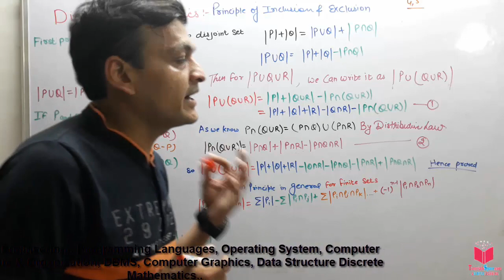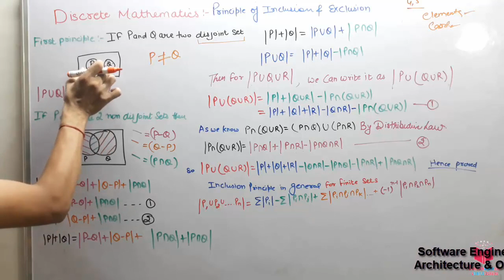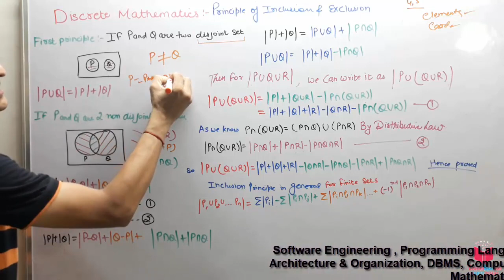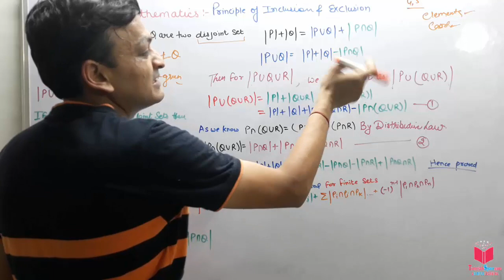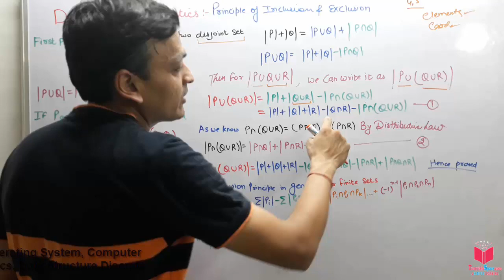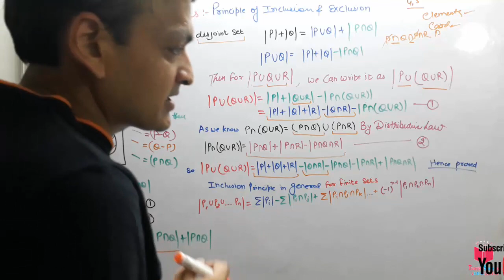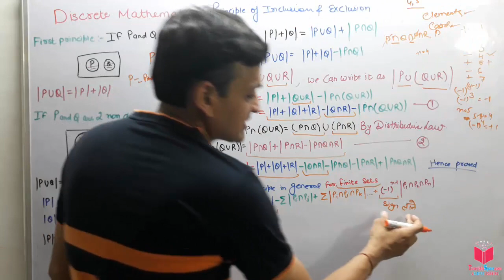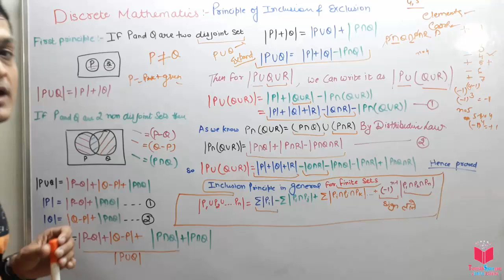25- Principle of Inclusion and Exclusion In Sets Theory In Discrete Mathematics In Hindi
25- Principle of Inclusion and Exclusion In Sets Theory In Discrete Mathematics In Hindi

The Principle of Inclusion and Exclusion (PIE) is a counting technique that computes the number of elements that satisfy at least one of several properties while guaranteeing that elements satisfying more than one property are not counted twice.

An underlying idea behind PIE is that summing the number of elements that satisfy at least one of two categories and subtracting the overlap prevents double counting. For instance, the number of people that have at least one cat or at least one dog can be found by taking the number of people who own a cat, adding the number of people that have a dog, then subtracting the number of people who have both.

PIE is particularly useful in combinatorics and probability problem solving when it is necessary to devise a counting method that ensures an object is not counted twice

The subject discrete mathematics for computer science student is
considered very difficult but this channel has full syllabus of discrete mathematics so i guarantee you if you watch all
videos you will not fail in your examinations.

This channel will provide the discrete mathematics lectures in hindi in which you can watch full syllabus of it from first unit to last unit.
In Many University this subject is also known as fundamentals of computer science in short FOCS.

21- VENN Diagram Practice FULL | What Is VENN Diagram In SETS THEORY In Discrete Mathematics HINDI

22- What Is MultiSets In SETS In SETS Theory In Discrete Mathematics In HINDI | MULTISETS IN SETS